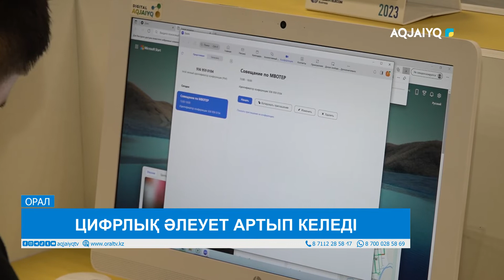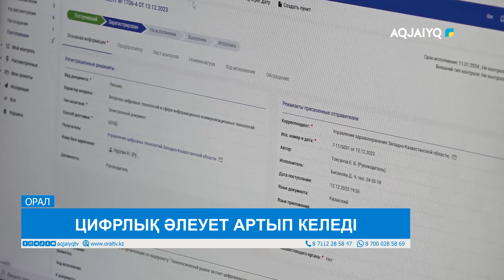ЦИФРЛЫҚ ӘЛЕУЕТ АРТЫП КЕЛЕДІ